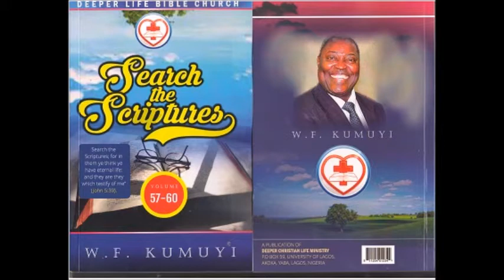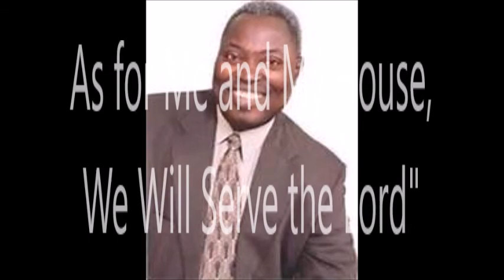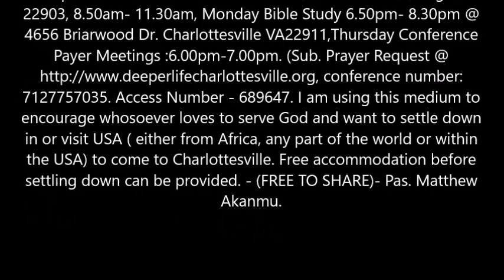The Challenge of Other Religions - Pastor W.F. Kumuyi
Always Fellowship with us for Sunday Worship Service @ Deeperlife Charlottesville 341 11th. St. , Charlottesville, Virginia 22903, 8.50am- 11.30am, Monday Bible Study 6.50pm- 8.30pm @ 4656 Briarwood Dr. Charlottesville VA22911,Thursday Conference Payer Meetings :6.00pm-7.00pm. (Sub. Prayer Request @ conference number: 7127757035. Access Number - 689647. I am using this medium to encourage whosoever loves to serve God and want to settle down in or visit USA ( either from Africa, any part of the world or within the USA) to come to Charlottesville. Free accommodation before settling down can be provided. - (FREE TO SHARE)- Pas. Matthew Akanmu. — with Pierre Floof and Amanda Jones at Deeper Life Bible Church 4656 Briarwood Dr C'ville Va22911.